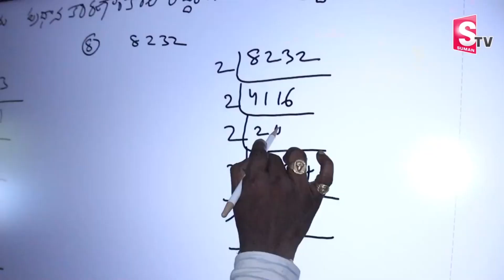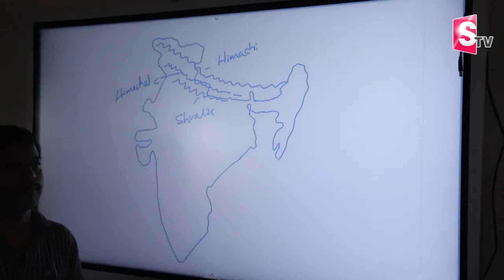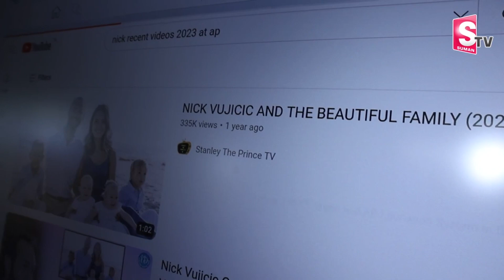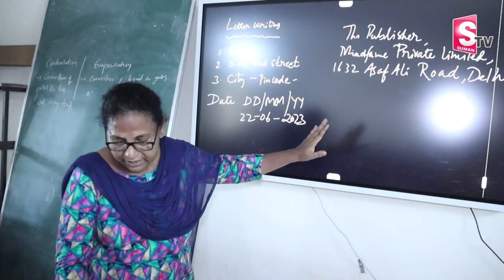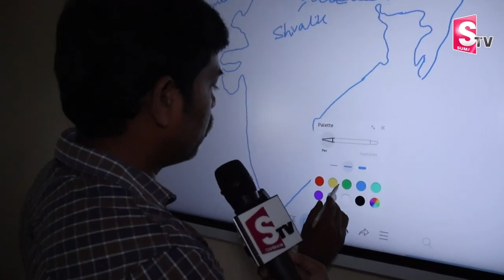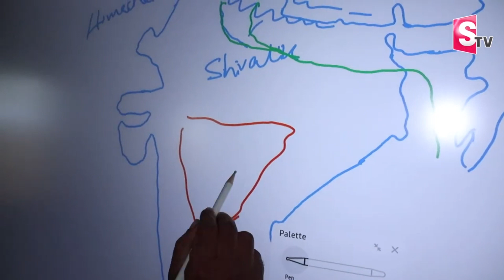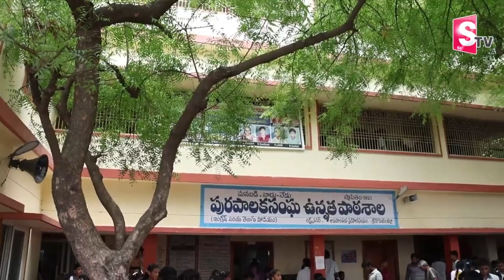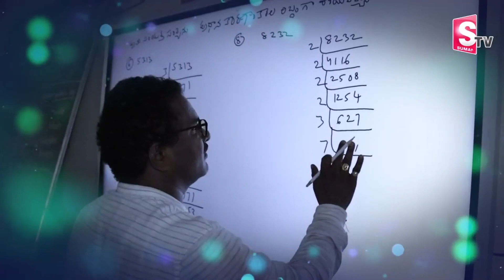Digital Revolution in AP Schools 2023 | Smart Education | CM Jagan |SumanTV Education